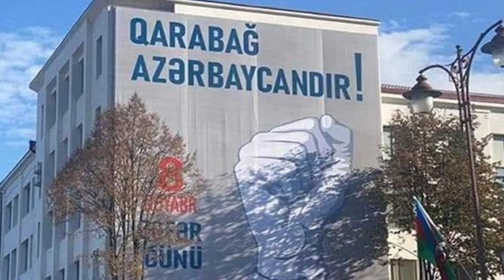SON DƏQİQƏ! Atəşkəs pozulur: Bakıya bu təklifi verməyə hazıram - Paşinyan